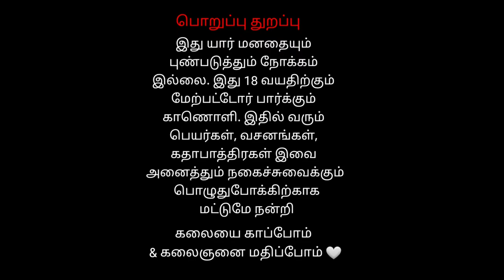2 சிவன் நந்தி தர்பார் | Kottaiur | வீரபத்திர சுவாமி நாடகம்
வீரபத்திர சுவாமி நாடகம் சிவன் நந்தி  தர்பார் | Kottaiur